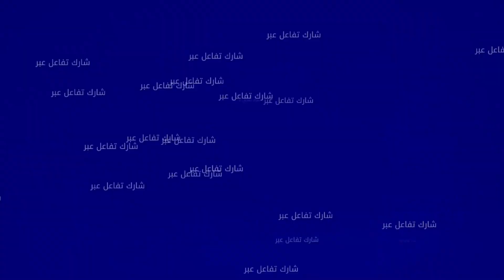أستاذ جامعي.. فريق حسنية بنسليمان أصبح في أسفل السافلين بسبب سوء التسيير